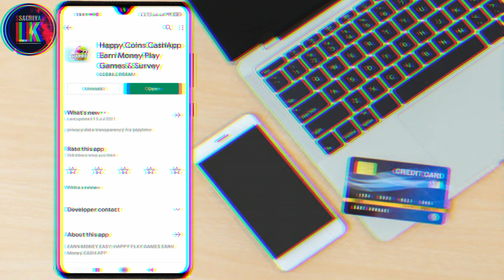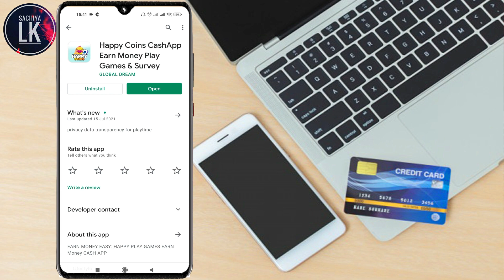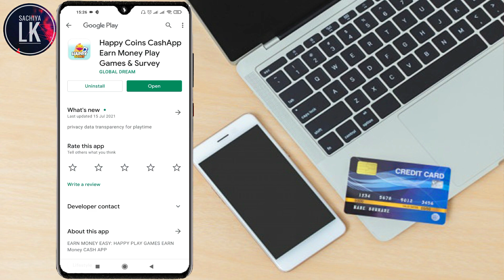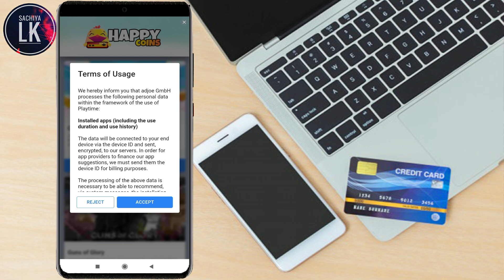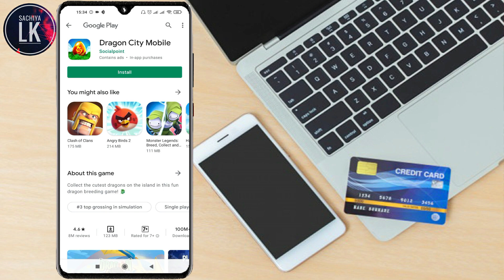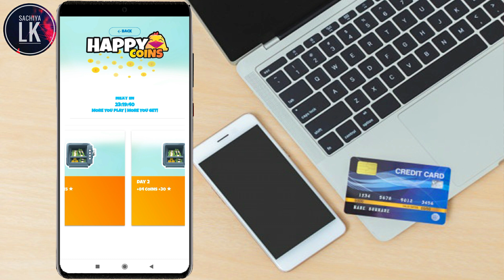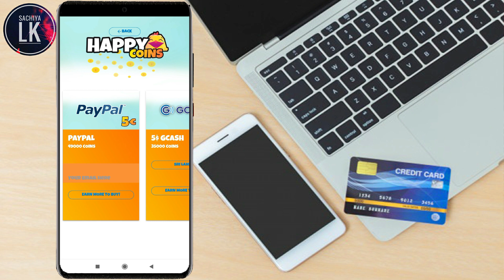How to earn money in sinhala |make money online 2021| e money tricks|Sachiya Lk